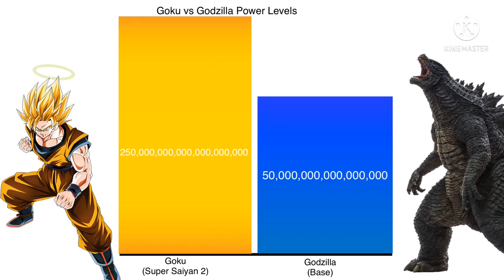Goku vs Godzilla Power Levels